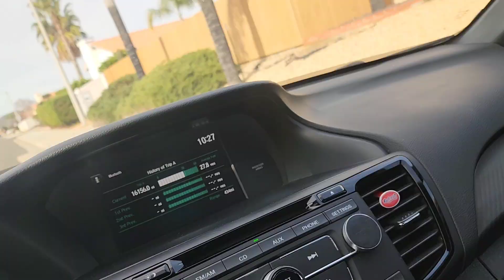PICKING UP MY SE BIKES BIG RIPPER FROM THE CRASH SITE